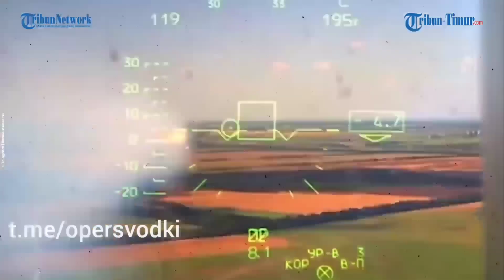Kelompok Penerbang 'Vengeance' Luncurkak Serang ke Posisi Musuh dari Udara, Pasukan Ukraina Dihabisi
TRIBUN-TIMUR.COM- Pekerjaan tempur dari kelompok penerbangan "Vengeance" Angkatan Bersenjata Rusia berhasil dilakukan.

Dalam video yang diunggah di Telegram, Rabu (31/8/2022) bersumber dari monitor senjara, terlihat jelas peluru jatuh tepat di posisi musuh.

Beberapa titik serangan dilakukan, tak ada yang meleset.

Ledakanpun terjadi di beberapa area pertempuran, membuat Pasukan Ukraina ketar ketir sulit mencari tempat aman.(*)

(TRIBUN-TIMUR.COM)